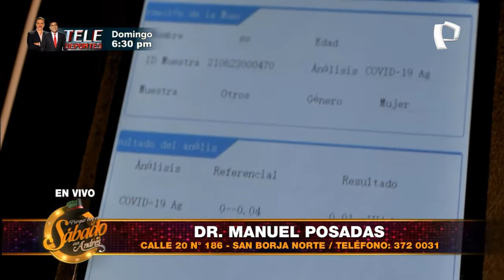Centro Odontológico Posadas - Porque Hoy es Sábado con Andrés - Sábado 03 de Julio de 2021